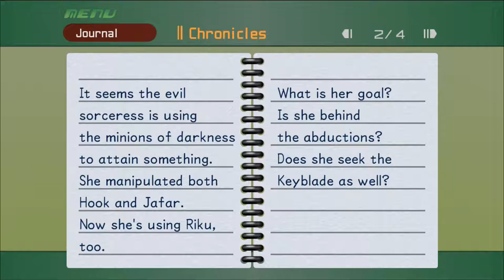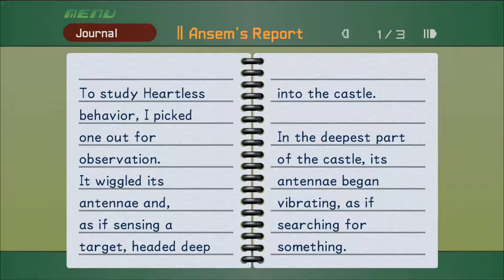Climbing The Castle (Let's Play Kingdom Hearts Final Mix #34)